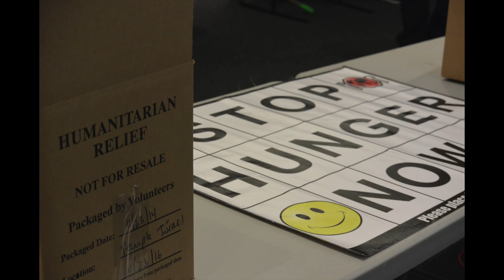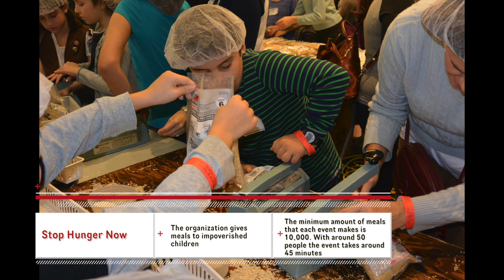What is Stop Hunger Now?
Film - Thomas & Jack G
Editing - Jack G
Special Thanks to T.I.NYC for letting us shoot on location